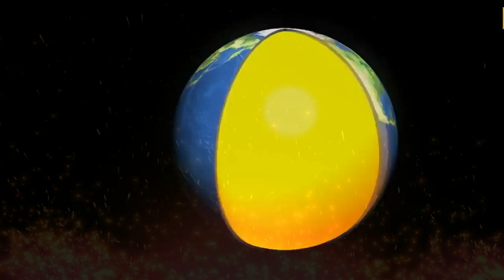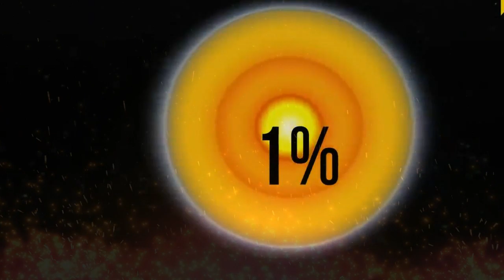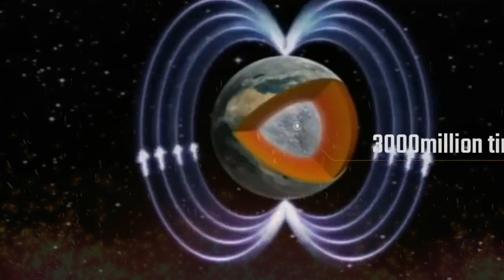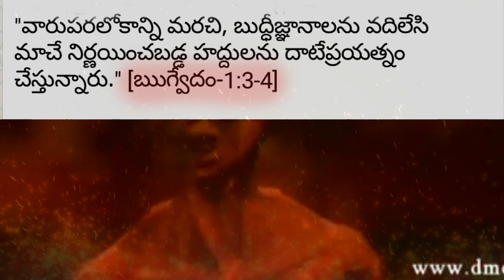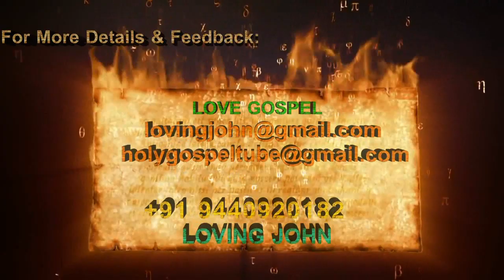HELL is REAL - నరకం నిజంగా ఉందా? - proofs of Hell was real - Hindhu Christian Muslim include SCIENCE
నరకము నిజంగా ఉందా? నిరూపించే రుజువులు

అన్ని మతాలు... అన్ని గ్రంథాలు.. సైన్స్ కూడా నిరూపించే సత్యాలు

ప్రతీ ఒక్కరు చూసి కచ్చితంగా ఒక నిరాదరణకు వచ్చే సందేశం..
చూడండి. షేర్ చేయండి..